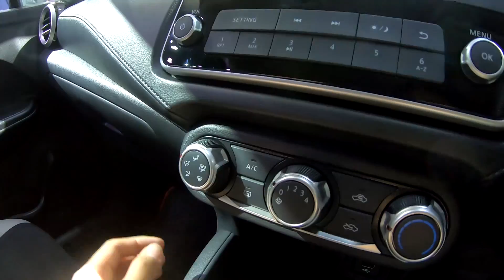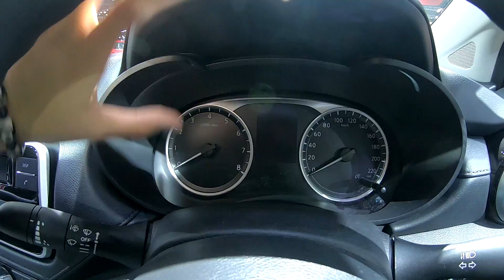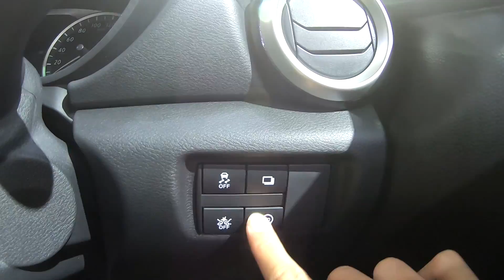รีวิวเจาะลึก All-New Nissan Almera รุ่นEL ทรงดี ออปชั่นใช้ได้ ตัวกลาง 5.59 แสนบาท | Drive#30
สำหรับรีวิวเทียบ Honda City ไปติดตามได้ที่ AutostationTH ลิ้งนี้เลยจ้า

รีวิวเจาะลึก All-New Nissan Almera ตัวกลาง EL ราคา 559,000 บาท
กับรูปลักษณ์แต่งมาพอประมาณ และออปชั่นก็มีให้ใช้

ซึ่งรุ่นนี้ผมคิดว่าน่าจะเป็นรุ่นที่ขายดีที่สุด ทำไมผมคิดแบบนั้น? มาดูกันครับ

ฝากติดตามทั้งสองช่องทาง ทั้ง CokeyP และ AutostationTH ด้วยนะครับ